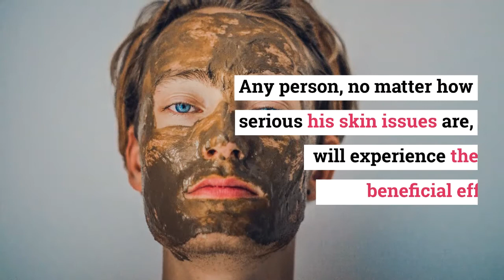Good News for Everyone: The Latest Developments You Need to Know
We will try personally reply to your comment”.

There are tons of cosmetics nowadays that offer the women the greatest threat that their body has ever seen.

The Dead Sea products come with the right ingredients for the skin and body care.

The Dead Sea minerals for skin and body care

Why are Dead Sea products the best for the skin and body care?

The Dead Sea minerals are the best in providing the right skin and body care.

Skin and body care with Dead Sea plant extracts

The Dead Sea products are good news for everyone

When we think about this great combination of the Dead Sea minerals and Dead Sea plant extracts.

Any person, no matter how serious his skin issues are, will experience the beneficial effects.

Dead Sea products for all the steps in the skin and body care

What can the Dead Sea products bring for skin and body care?

Before moisturizing the skin, we need products for our skin and body care that will actually efficiently clean the skin without hurting it.

Different masks made of Dead Sea ingredients and that will address different issues.

Your body and you skin need to be spoil.

Your skin deserve it!

Love and Beauty Dead Sea Minerals Cosmetics